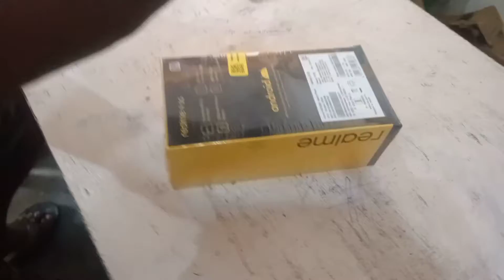Realme 9 pro Max || ( Statgaze white 128 GB) Raja Unboxing 🔥😱